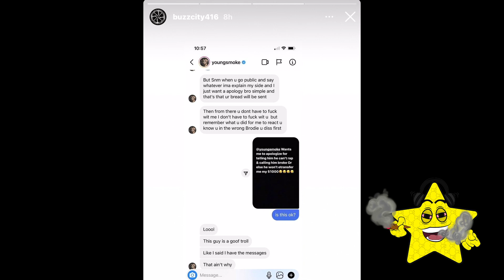6IXBUZZ BEEFING WITH YOUNG SMOKE OVER $1000 DOLLARS PLUS 6IXBUZZ EXPOSES YOUNG SMOKE DM MESSAGE 😯